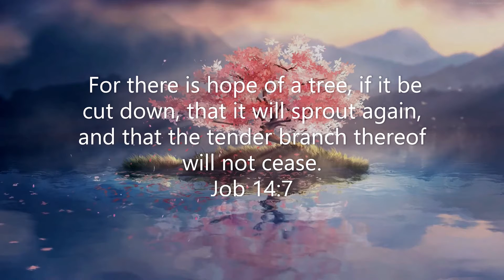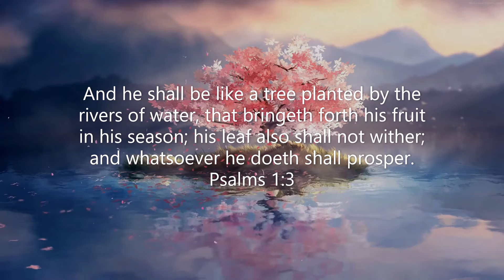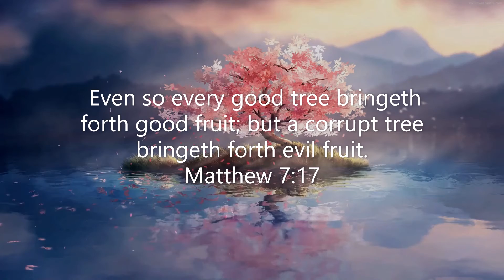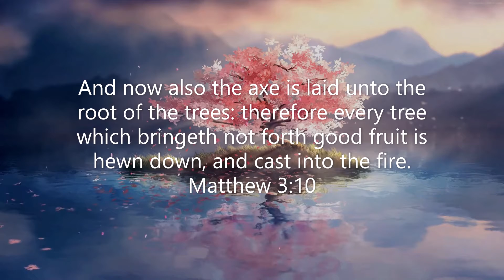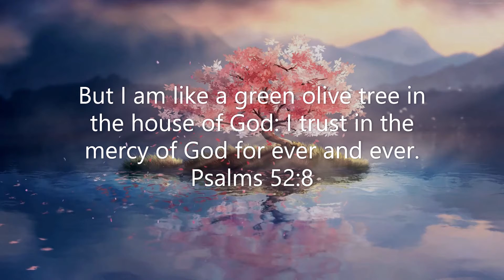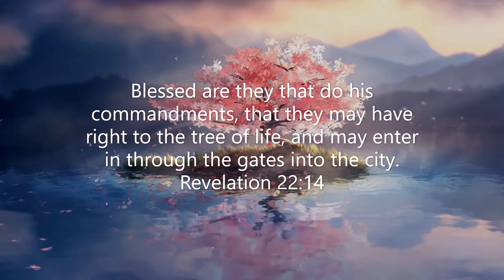The Tree of life - Music, Animation & Scriptures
Who his own self bare our sins in his own body on the tree, that we, being dead to sins, should live unto righteousness: by whose stripes ye were healed. 1 Peter 2vs24

(00:00) Forever On Your Mind - David Celeste
(02:15) Make A Wish - Etienne Roussel
(04:05) The Very Last - Million Eyes